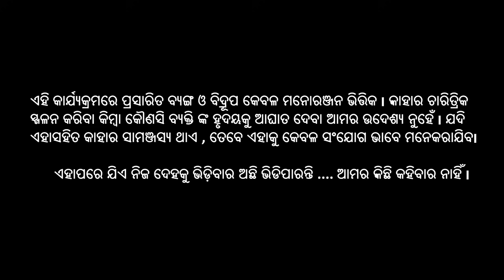Gulua nka Gendu Phula Gita || EP # 5 || Mr.Gulua || Odia HD Videos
Ashish Das as known as Mr Gulua is a fabulous Odia comedyb actor . He has delivered some great comedy videos which like as Mr. Gulua Web Series.

He is performing a great comedy roles and making people laugh through his perfect comic timing in Mr. Gulua season # 1 episode #5. In this video he has proven that the current condition of our ollywood industries by his comic way and how fall down our Ollywood industries now.

Watch Mr. Gulua Web series